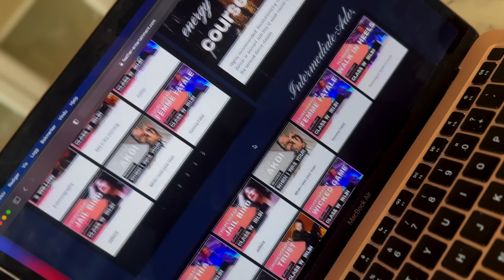Join the most unique ONLINE feminine energy course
Join today to start a new life as a more complete and feminine woman. You will not regret this.

Start today